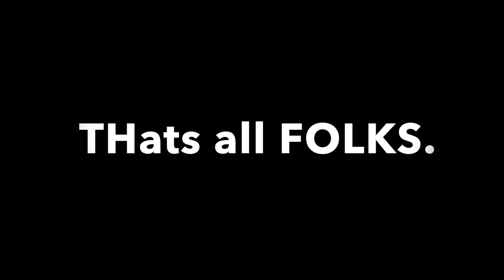Dinosaurs that I expect to be in Jurassic World Camp Cretaceous season 5.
Hideout · Text Me Records / Bobby Renz
The baryonyx from the orespawn mod is just for a joke, so thanks for understanding,a lso what dinosaurs do you expect to be in this dinomite season.